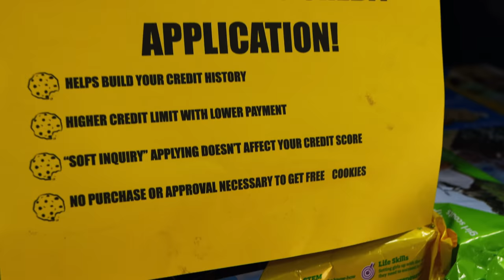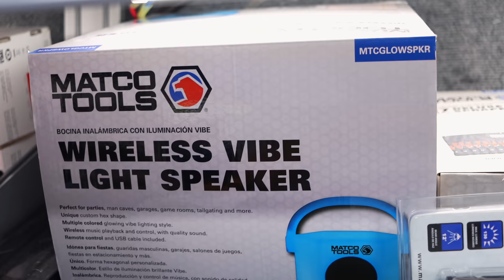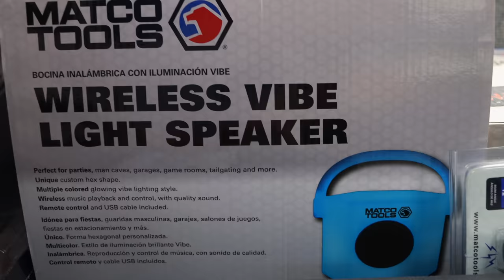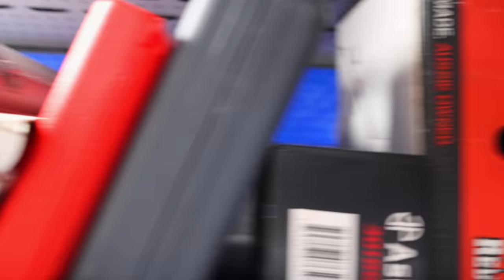Matco Tools Cool New Wrench Holder And 2S Box With Hutch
Matco Michael is back and he has his Matco Tool Truck LOADED DOWN! Check out the new magnetic wrench holder and the new Matco 2S box with a hutch on it! Super Cool tools to show you guys this week.

Koon Trucking
200 Davidson Dr.